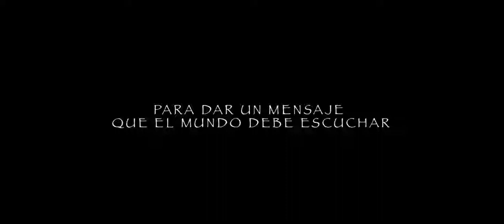"Ignacio de Loyola" [2017](FILIPINAS) (Tráiler)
Drama basado en las memorias de Ignacio de Loyola, fundador de la Compañía de Jesús, la orden de los jesuitas. Un joven soldado, Iñigo (Ignacio de Loyola), se ve obligado a renunciar a su carrera militar tras resultar herido en una batalla. Lo que se presentaba entonces como una desgracia, le proporcionó la lectura durante su convalecencia de libros religiosos y a profundizar en la fe católica y en la imitación de los santos. Desde entonces, Loyola, se encontrará inmerso en una nueva batalla: la de enfrentarse al rechazo de la gente más cercana, y la necesidad de luchar por encima de todo contra sí mismo.